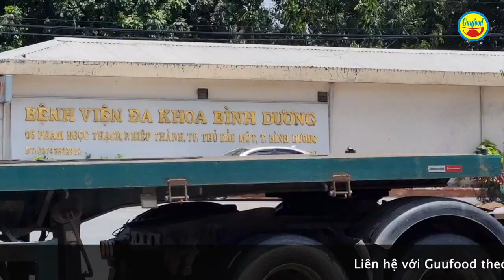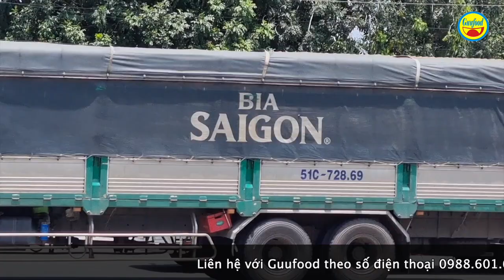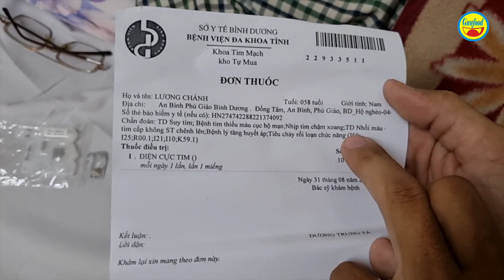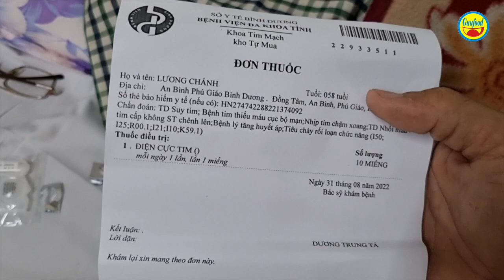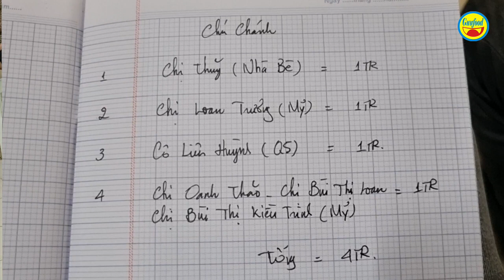🔴 CẢ BỆNH VIỆN XÓT XA KHI CON GÁI XIN ĂN TỪNG MIẾNG NHỎ LO CHO CHA GIÀ KIỆT SỨC VÌ CHUYỆN ...'SỐC'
Nhận được liên lạc từ cháu Dung, con gái của chú Chánh trong câu chuyện ‘Cảm động nhất câu chuyện chồng dẫn con đi khắp nơi tìm vợ mất tích bí ẩn’ mà kênh Guufood đã đăng video cách đây hơn 1 năm, được biết chú Chánh bệnh nặng và đã vào bệnh viện. Nên hôm nay Xinh Guufood đến bệnh viện đa khoa tỉnh Bình Dương để thăm hỏi và cập nhật tình hình sức khoẻ hiện tại của chú.

Chú Chánh năm nay đã gần 60 tuổi và con gái tên Dung 15 tuổi, suốt 3 năm qua 2 cha con vẫn không ngừng tìm kiếm vợ chú tên là Gái Nhỏ, năm nay 44 tuổi nhưng vẫn bặt vô âm tín.

Từ ngày vợ mất tích kỳ lạ, chú phải lao tâm, lao lực nhiều làm ảnh hưởng đến sức khoẻ và tinh thần, dẫn đến bệnh suy tim đã hơn 3 năm nay, do không có tiền điều trị nên bệnh càng ngày càng nặng dẫn đến ngất xỉu và phải nhập viện cấp cứu. Gia đình thuộc diện hộ nghèo có hoàn cảnh hết sức khó khăn.

Mời mọi người cùng xem video clip để hiểu rõ hơn về câu chuyện của 2 cha con chú... Xin cám ơn!